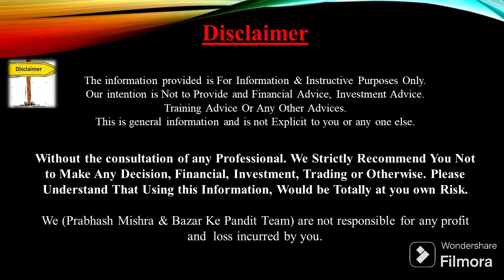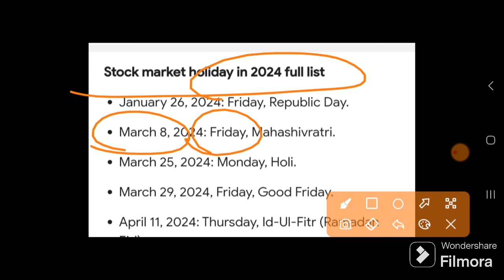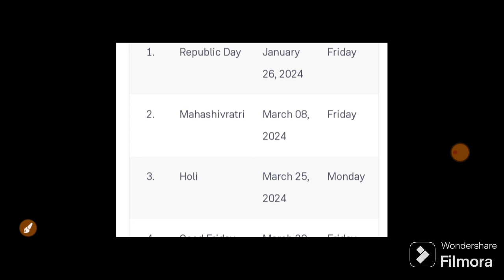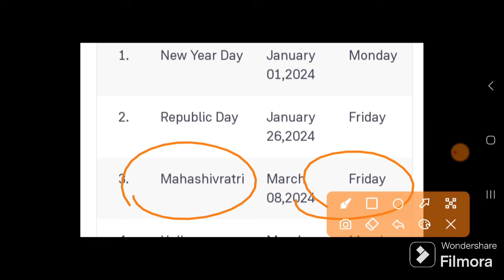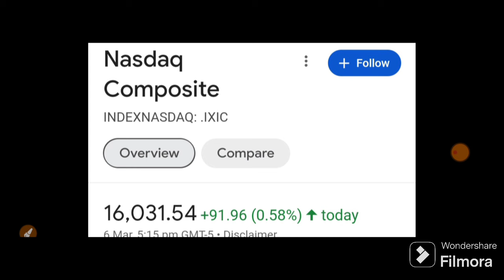कल 5 बजे खुलेगा बाजार | 08 March Nifty Bank Nifty Prediction